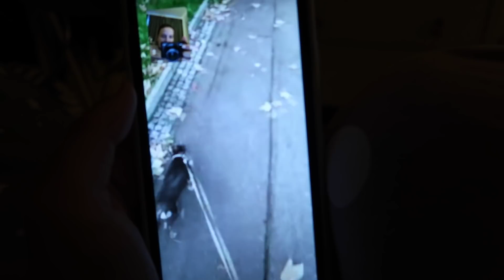Визит к врачу / Бесит детская одежда / Распаковка посылок / Моя пижама! Прямой эфир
Календарь для беременных